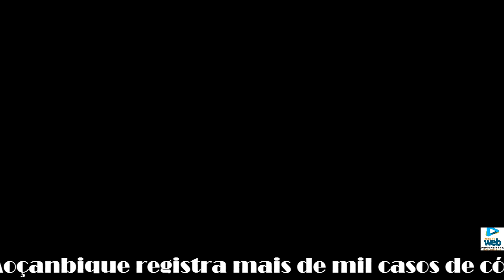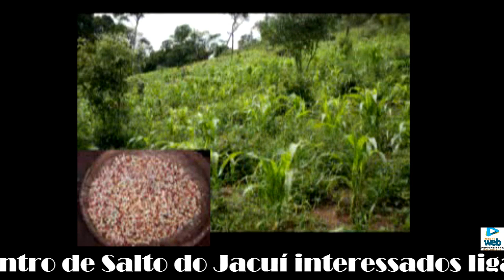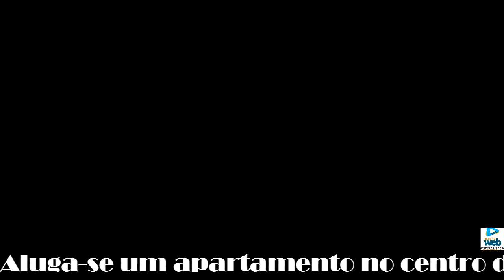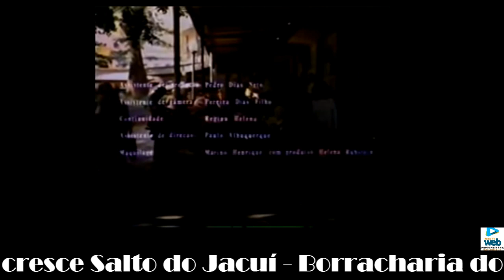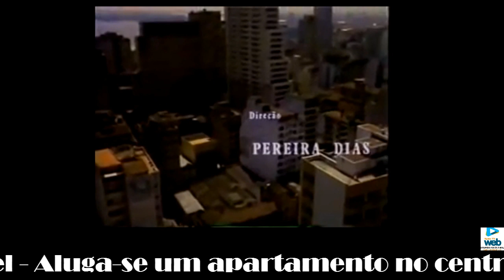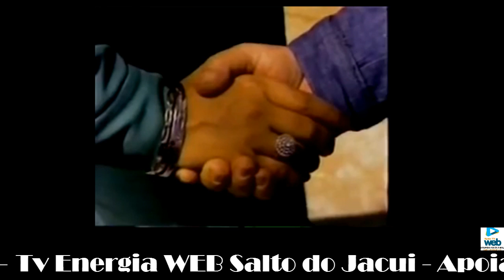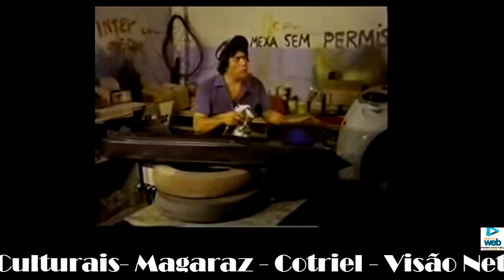tv energia web